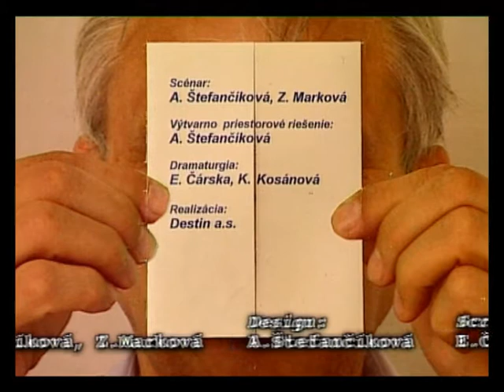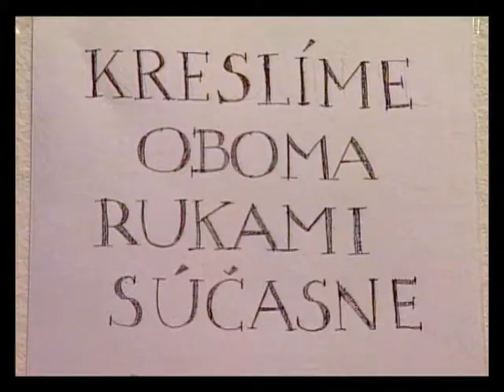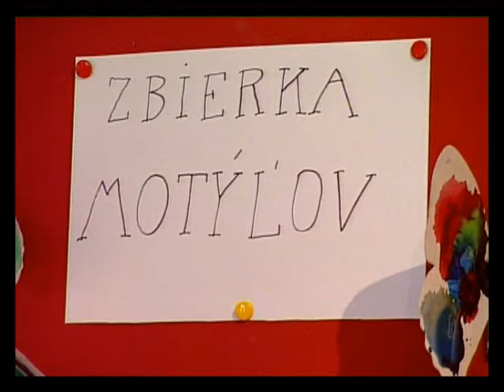Hra na hodinu Vlada Kordoša 2001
Druhá z cyklu výstav, ktoré približujú deťom osobnosti súčasného výtvarného umenia na Slovensku. V. Kordoš pracuje s umením akcie. Jeho tvorba je zaujímavá svojím nadhľadom a humorom, je to hra na hru, uvoľňujúca priestor pre individuálny zážitok. Výstava rovnako netradičná, vtipná a invenčná ako tvorba Vlada Kordoša.
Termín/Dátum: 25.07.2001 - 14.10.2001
Miesto: Bratislava, Slovensko
Cyklus: Návšteva v ateliéri
Autori: Andrea Štefančíková - scenár; Zdenka Marková - scenár; Eva Čárska - dramaturgia; Katarína Kosánová - dramaturgia; Andrea Štefančíková - výtvarno-priestorové riešenie
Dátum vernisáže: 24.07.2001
Priestory: BIBIANA, galéria
Typ podujatia 1: výstavy v BIBIANE
Organizátor: BIBIANA, medzinárodný dom umenia pre deti